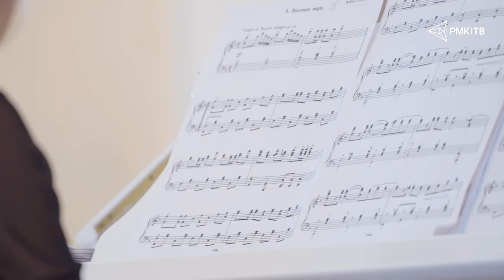Симфония для слабослышащих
Этих детей и подростков в Детской филармонии не просят снять наушники, чтобы они не отвлекались от музыки. Наоборот, новые наушники и усилители звука позволяют слабослышащим погрузиться в мир звуков и послушать целый музыкальный концерт.
«Услышать мир» – совместный проект Детской филармонии и Центра психолого-медико-социального сопровождения детей с нарушениями слуха. Благодаря гранту и помощи Благотворительного фонда РМК, для слабослышащих приобрели 13 комплектов, в которые входят наушники и усилители звука. Приборы настраиваются под уровень слуха каждого ребёнка и позволяют полноценно слушать музыку.
На концерте в Детской филармонии ребята не только насладились звуками скрипки, рояля и саксофона, но и сами смогли поиграть на инструментах.